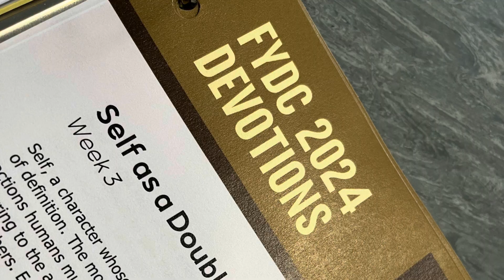Bet You Didn’t Know // Our steps are rooted in scripture!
Ever wondered why we do certain things on stage? Bet you didn’t know it’s always rooted in scripture!